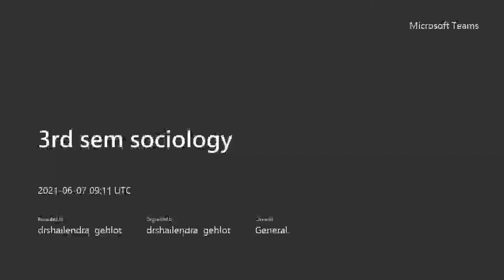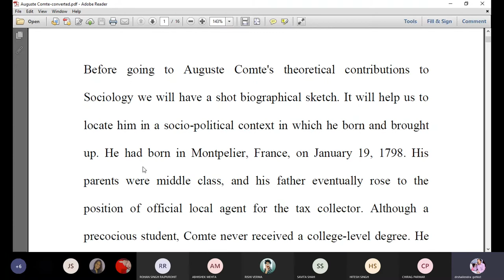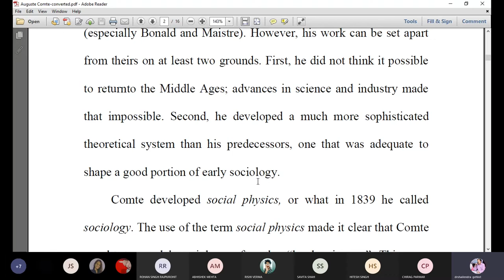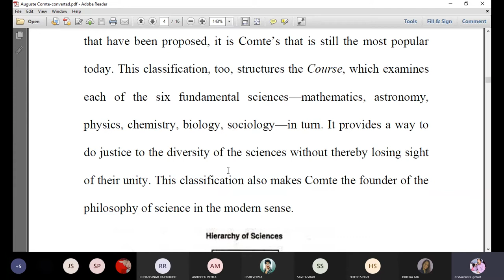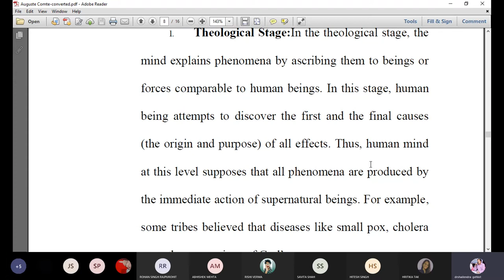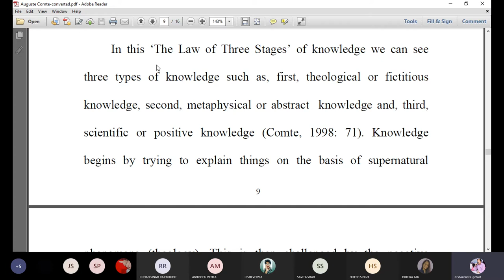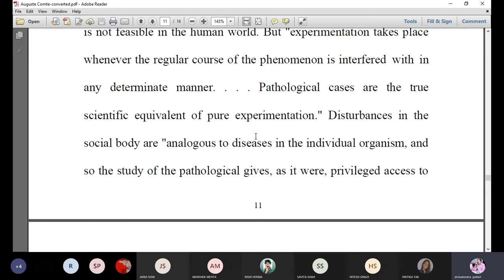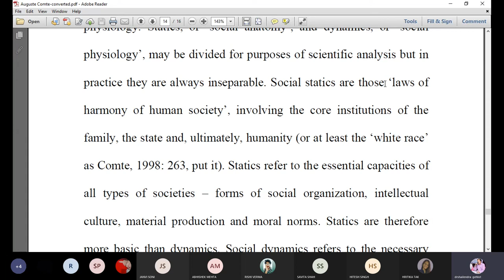Sociology August comte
contribution of August Comte to the world of Sociology